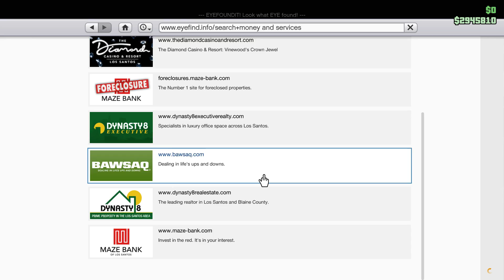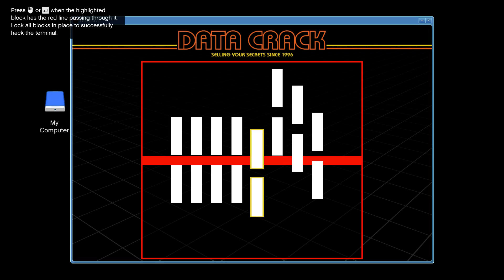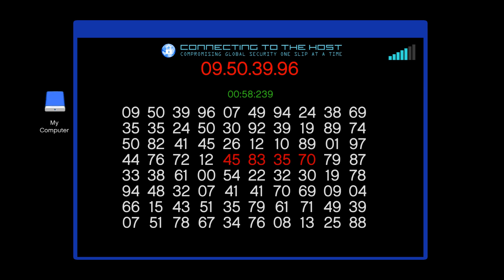FINALLY BOUGHT AN OPRESSOR MK 2 | is It Worth It ? | LEGITMATLY MONEY GRIND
Juz Enjoy The gameplay 👌😍👍

Hope U GuyZ Like This Video..